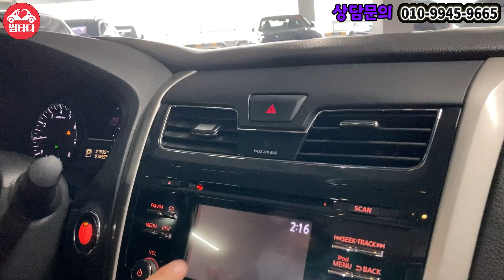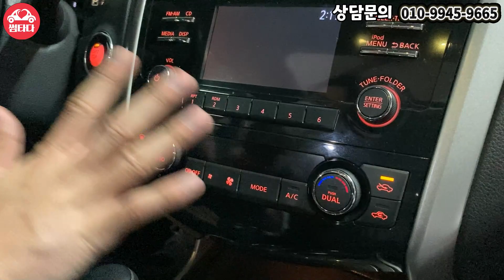고객들이 찾아 달라고 화까지 내는 자동차는?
00:00 인트로
00:57 오프닝
01:28 차량 프로필
02:08 외관
05:02 실내
06:43 마무리

▶닛산 알티마(5세대) 2.5◀
연식-2014년형
가격-???만원